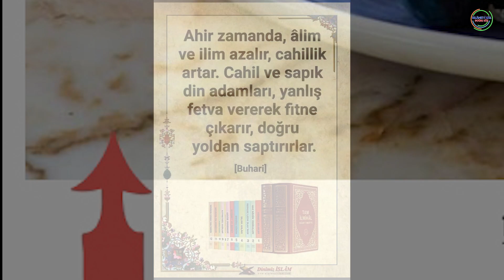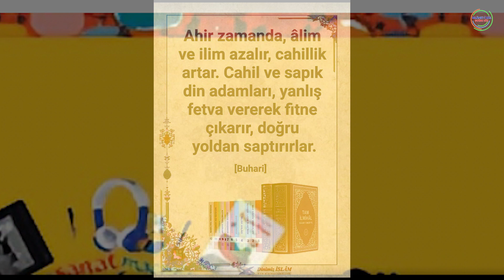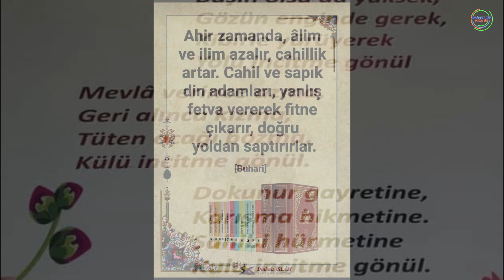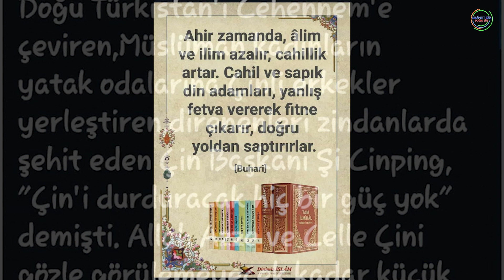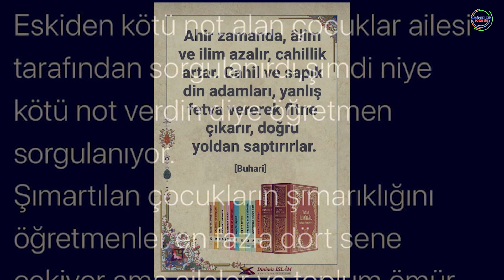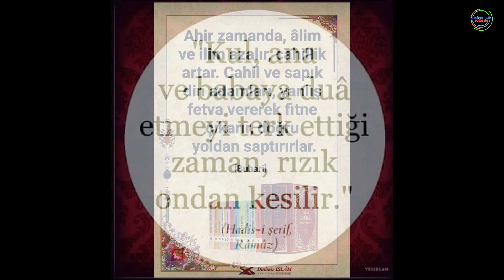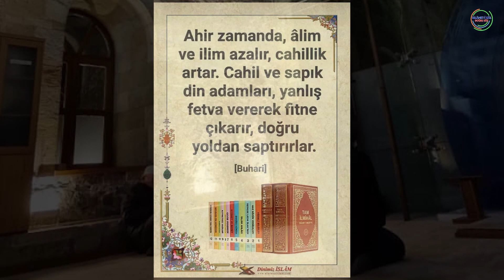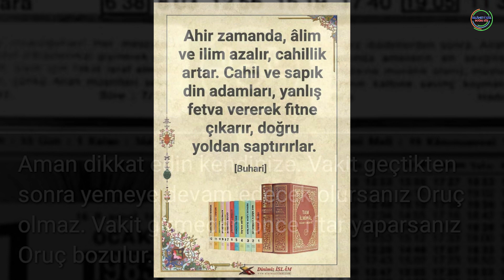TAKLÎD İLE ÎMÂN - İSLAM AHLAKI